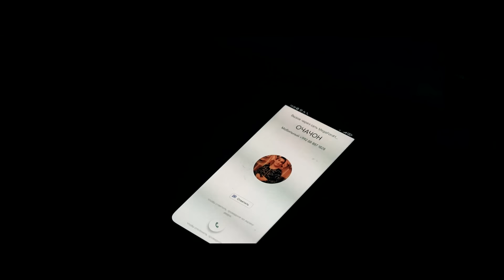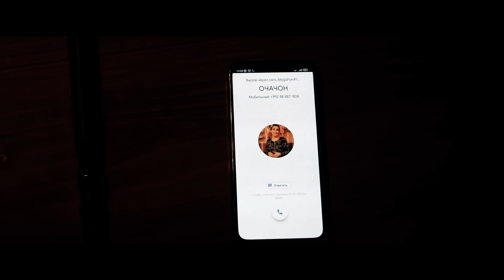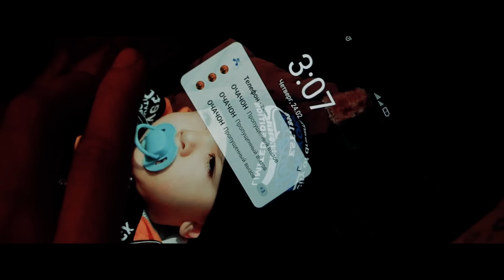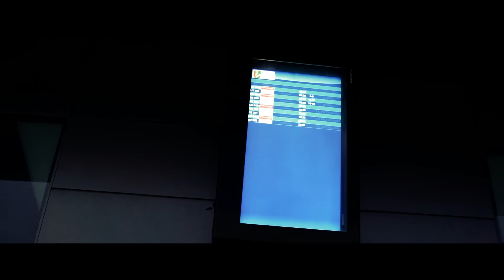ФИЛМИ ДАВРАИ ДОНИШЧУИ 2 | FILMI DAVRAI DONISHJUI 2